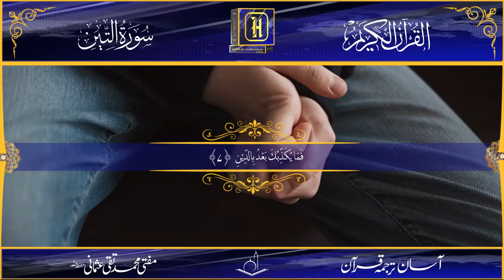Asaan Tarjuma Quran | سُوۡرَةُ التِّین | آسان ترجمہ قرآن | Hira Media | Ayat 07-08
Asaan Tarjuma  Quran | سُوۡرَةُ التِّین | آسان ترجمہ قرآن
آسان ترجمہ قرآن ) شیخ الاسلام مفتی محمد تقی عثمانی حفطہ اللہ)
 تلاوت )     قاری جواد یاسین عباسی  )
         ترجمہ )       مولانا سجاد احمد)